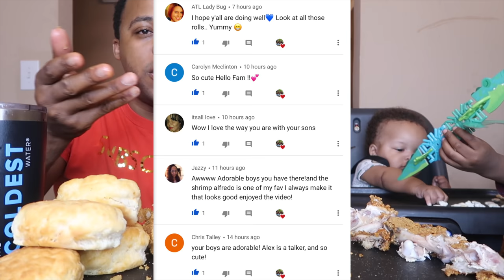JACK'S FRIED CHICKEN MUKBANG 먹방 EATING SHOW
👇🏽PREVIOUS UPLOADS👇🏽
Positivity Comment
Follow us on all social media!